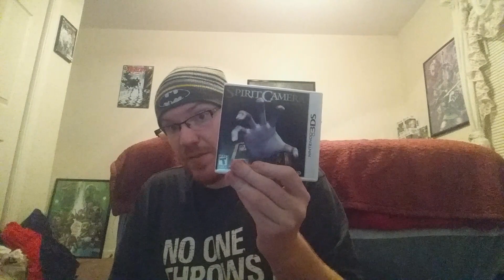My thoughts on gaming cost n DLC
So gaming base price is... lets have a lil chat.